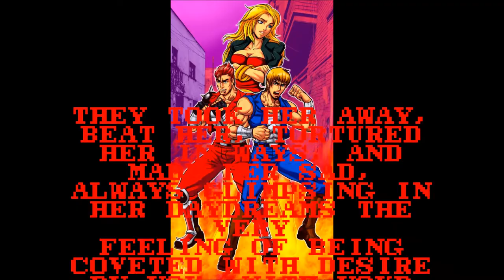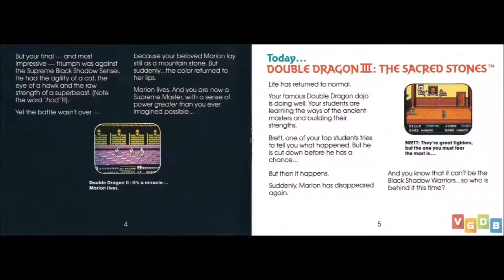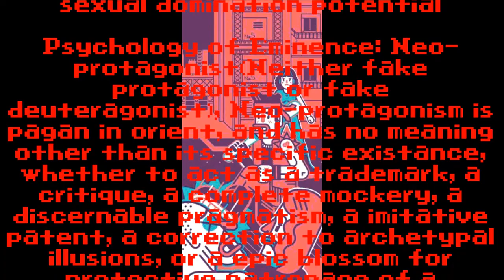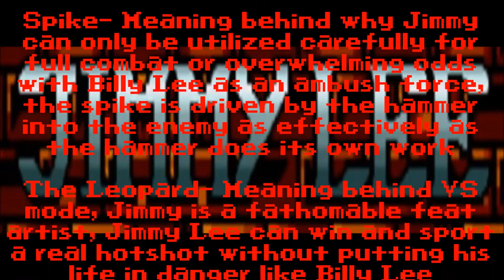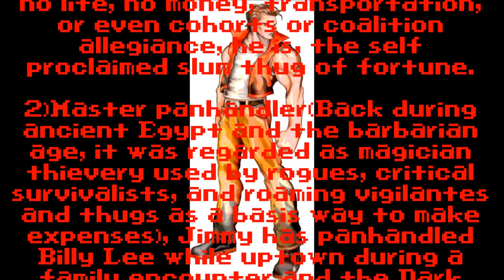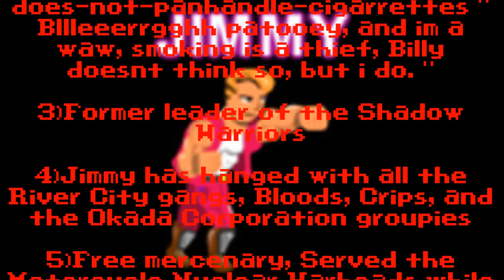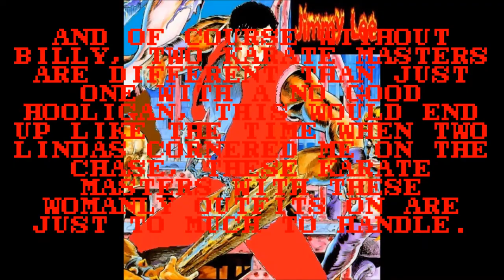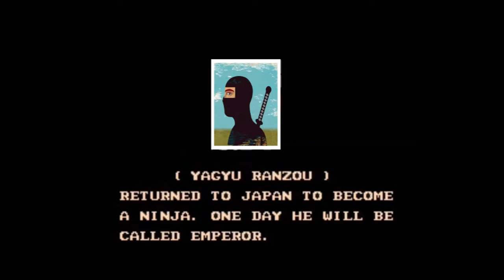Double Dragon III Remake Review Video(According to Jimmy Lee)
Double Dragon III Review video!